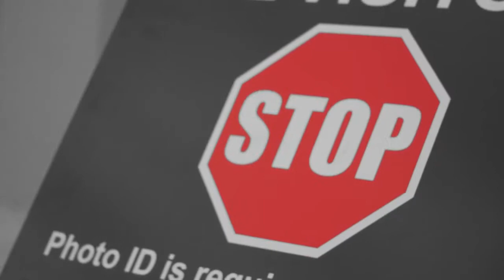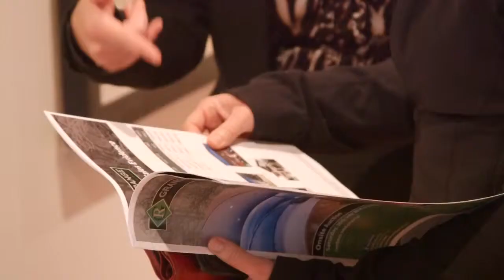Grange Champagne Home Open